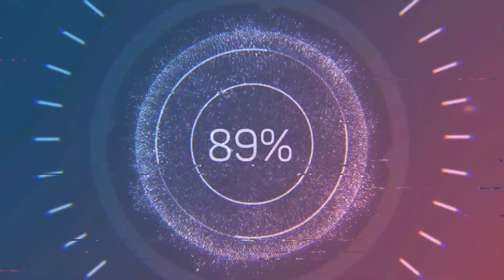SRW30 - Gridman - All Attack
Mech - Gridman
Pilot - Gridman

00:00 - Intro
00:12 - Melee
01:24 - Grid Beam
02:05 - Grid Calibur End
02:58 - Max Gridman
03:49 - Buster Gridman
04:47 - Sky Gridman
05:39 - Breast Spark
06:17 - Gridman Full Power Finish
07:03 - Gridman the Hyper Agent
08:01 - Outro